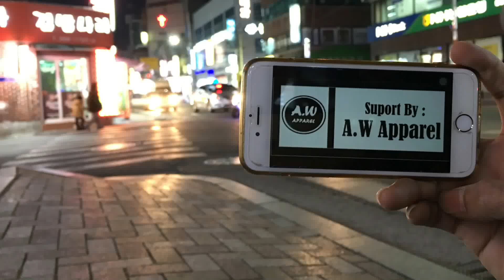Vlog Mencari Tas Yang Tertinggal Di Bis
Teman saya MR. Tikung tasnya tertinggal di bis dan sempat panik. Akhirnya bisa ketemu..